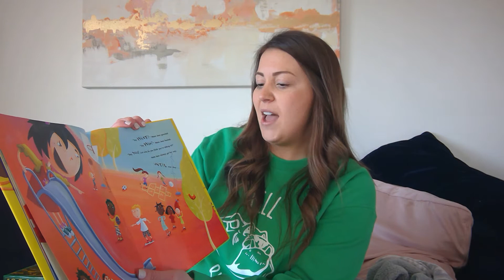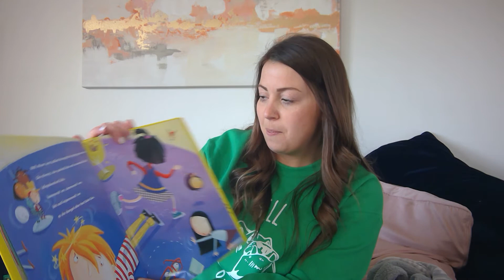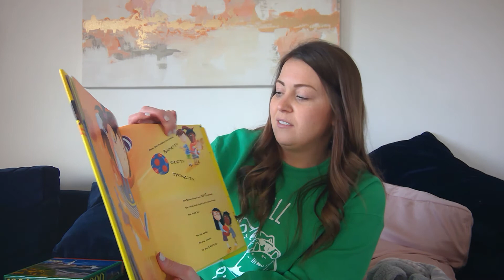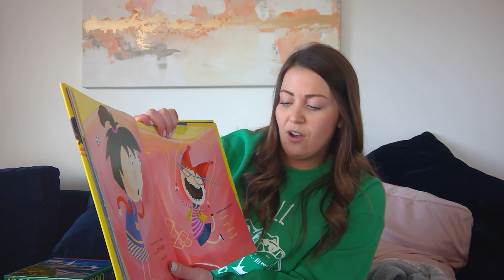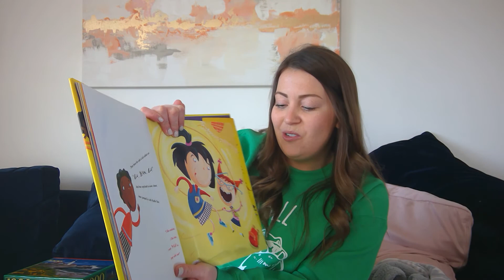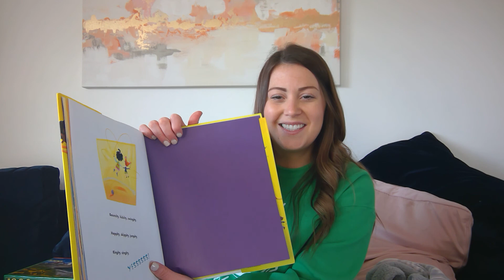The Recess Queen